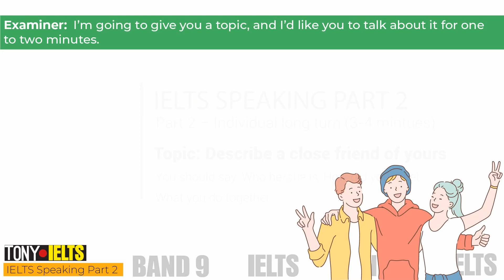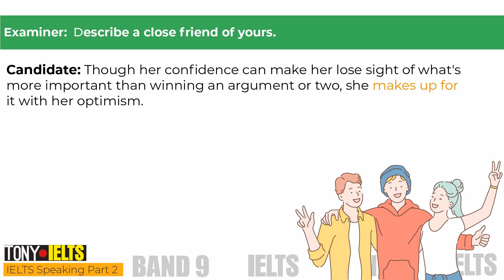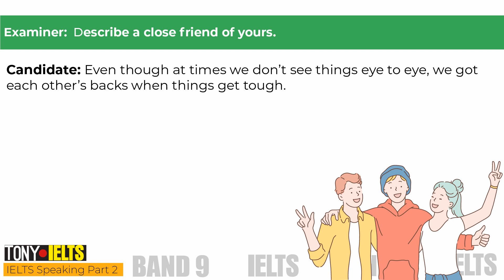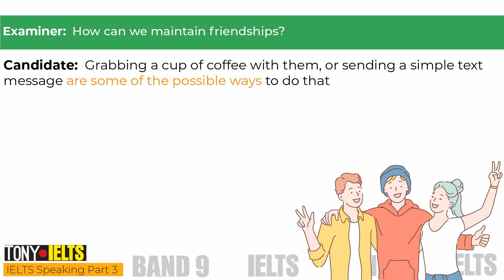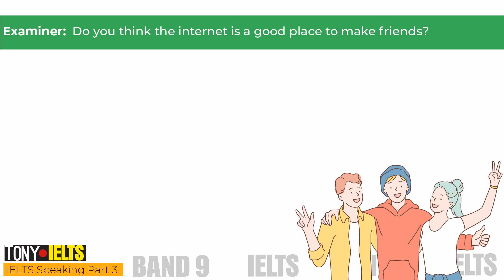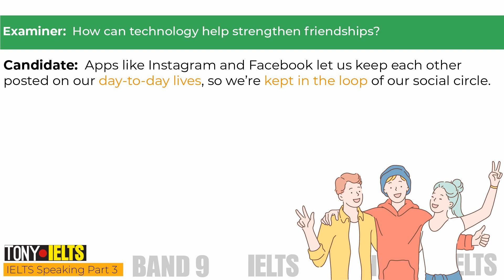IELTS Speaking part 2,3 - Topic: Friendship | How can technology help strengthen friendships?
Technology can help strengthen our connections with others in many ways. It allows us to keep in touch with others no matter where we are...
♥ TOP QUESTIONS & BEST ANSWERS  IN IELTS EXAM

♥ Other Lesson: